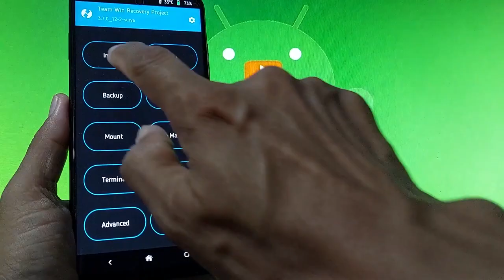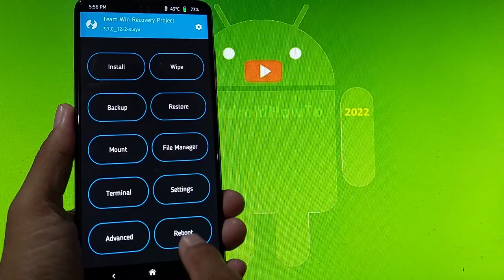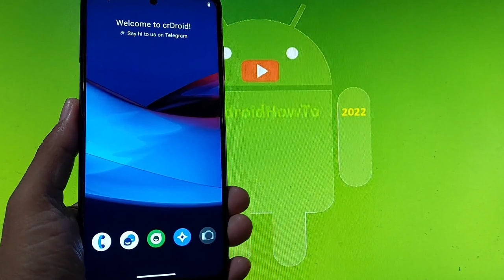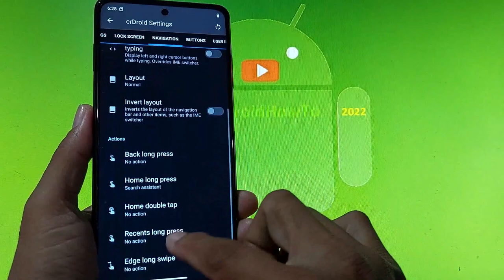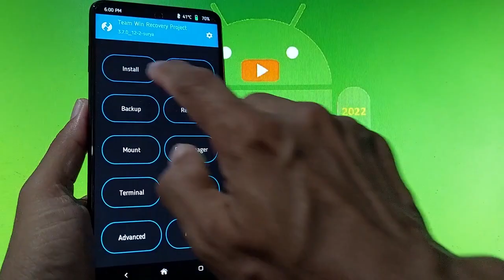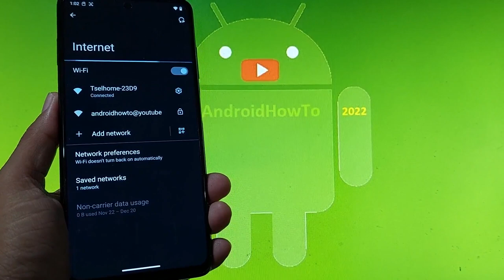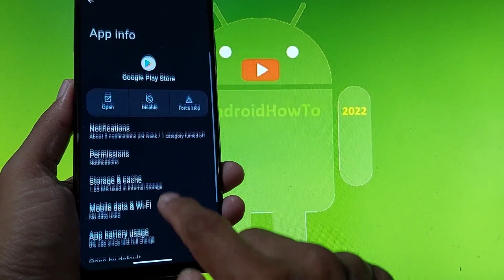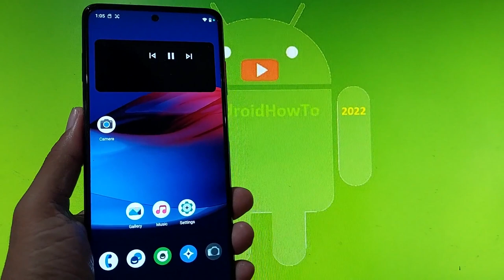CrDroid 9.0 Official for Poco X3 Android 13 Update: 221218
CrDroid v9.0 Official for Poco X3 Android 13 Update: 221218. Maintained By @NickvBokhorst. Changelog: - Add Moto Dolby support, Switch to latest clang for kernel, Disable alpha compositing in WM, Add prebuilt camera interfaces, Updated to December security patches (android-13.0.0_r16) - read full changelog. Use at your own risk, I'm not responsible for bricking your device.